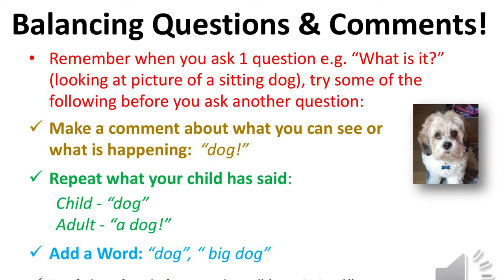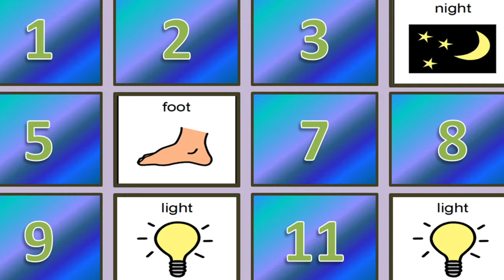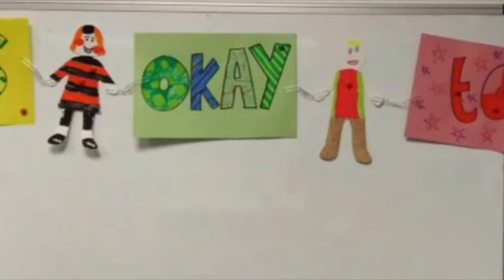Community Speech Therapy Team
Our fab Community Speech and Language Therapy team work with children and young people on their speech language and communication skills. They work directly with children as well as parents, carers and schools to ensure they get the help and support they need. They would normally see children in clinics, nursery or in school but because of the COVID19 pandemic they are working in a different way.

This short video explains more. as we celebrate AHP Day on 14th October 2020